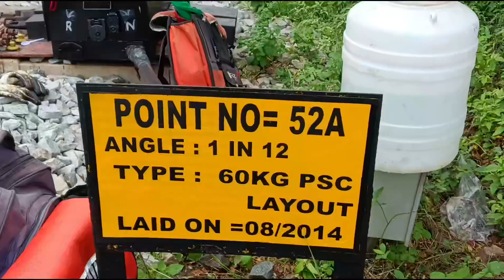Indian railways || bhartiya rail aapki seva me || train || railway